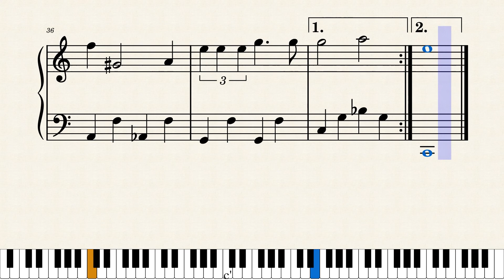ムーンライト・セレナーデ/グレンミラー【ゆっくり】（初級ピアノ楽譜）ポピュラー